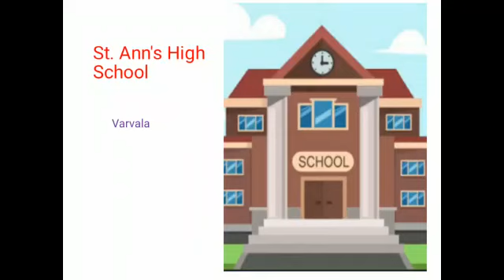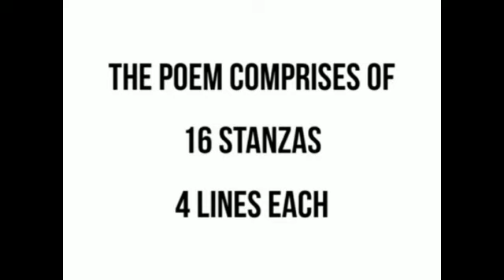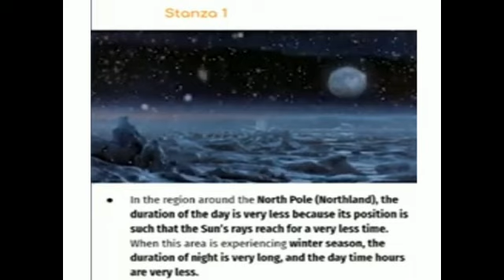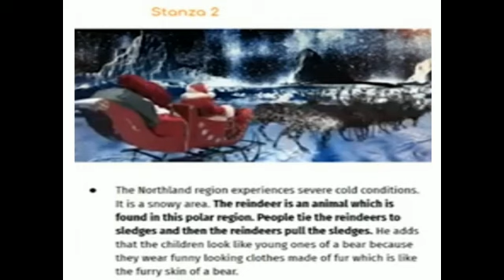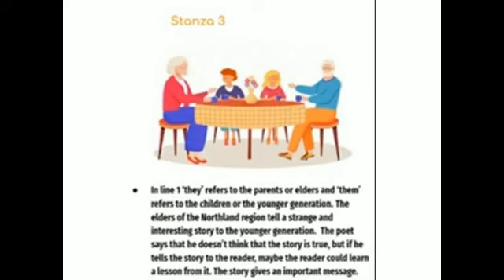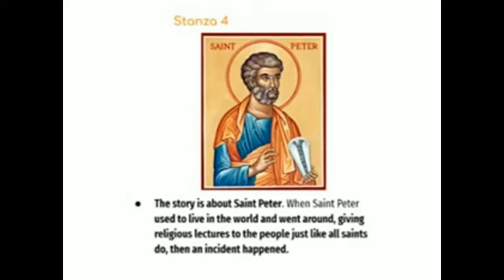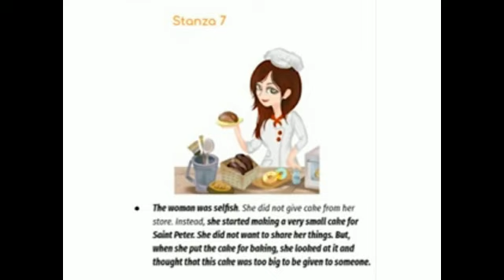Class 9th English Poem A Legend of the Northland Explanation part 1